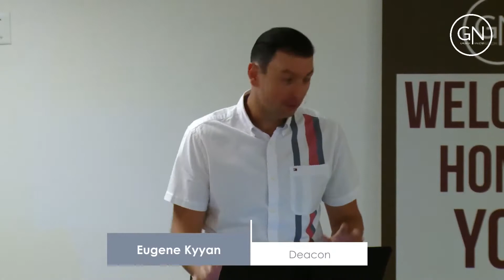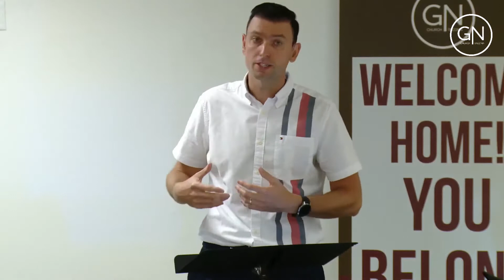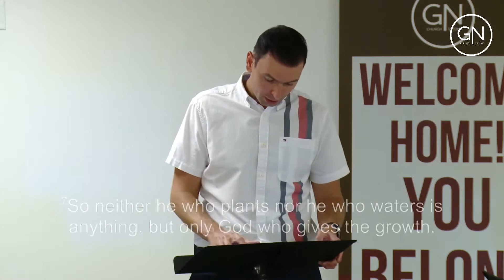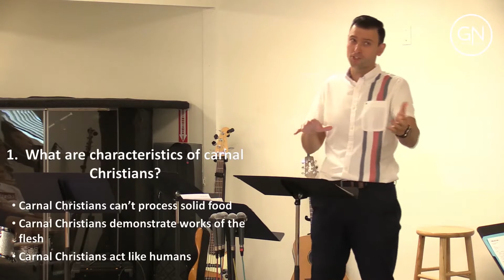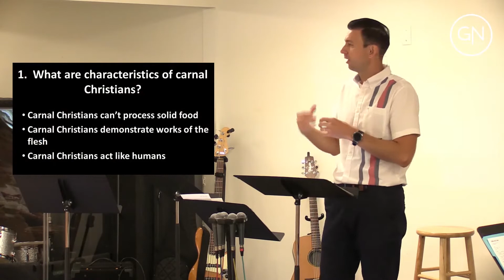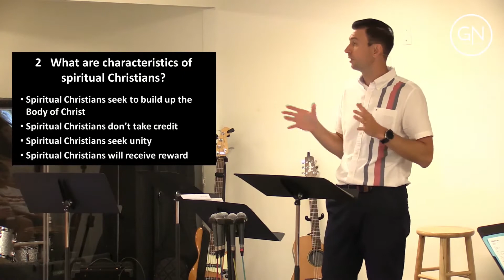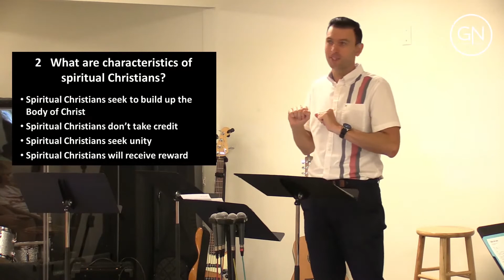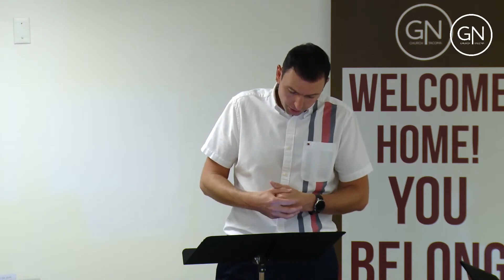Carnal and Spiritual Christian Life - Eugene Kyyan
Carnal and Spiritual Christian Life by Eugene Kyyan